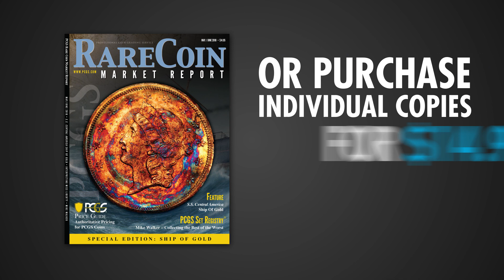PCGS May/June 2018 Rare Coin Market Report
The May/June 2018 PCGS Rare Coin Market Report Magazine is out. This edition covers the infamous S.S. Central America 'Ship of Gold' and includes an interview with the Ship of Gold Chief Scientist, Bob Evans and well as Q. David Bower's historical contribution on the California Gold Rush.

Also in this article, Set Registry's, BJ Searls, takes us through Mike Walker's Low Ball Collection. Lastly, Veteran Numismatic Researcher, Ron Guth, discusses how Lady Liberty has evolved since early U.S. coinage.

Join the PCGS Collector's Club, get the RCMR delivered to you for free